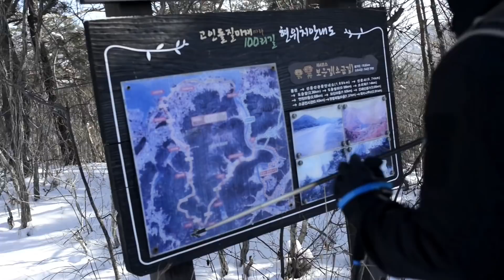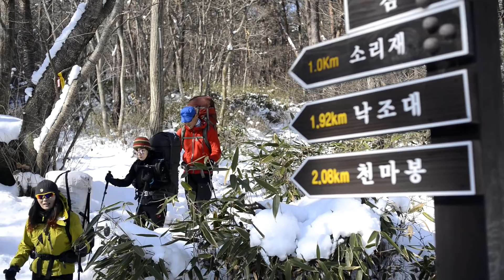[풀영상]백패킹(Backpacking)_겨울눈꽃백패킹 (STORY2 둘째날) with 매빅2프로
ㅇ눈꽃백패킹  STORY2_둘째날
    눈소식에 백패킹 장비 메고 달려간곳
    텐트 밖으로 눈이 내린 아름다운 박지의 밤
ㅇ촬영장비: 니콘 d800,  고프로히어로5블랙, 매빅2프로
   - 박지에서 첫 드론 촬영